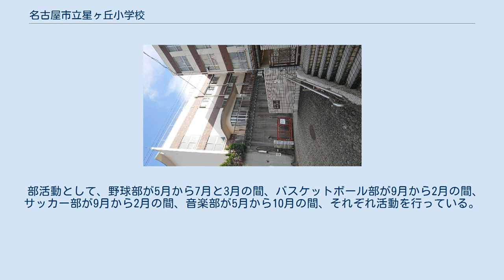名古屋市立星ヶ丘小学校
名古屋市立星ヶ丘小学校（なごやしりつ ほしがおかしょうがっこう）は、愛知県名古屋市千種区星ヶ丘1丁目の公立小学校。
 所管する名古屋市教育委員会は、2019年（令和元年）9月1日現在、千種区井上町・桜が丘・田代町字瓶入・天白町・平和が丘三丁目・星ヶ丘・星が丘元町・星が丘山手の各全域を通学区域として指定している。
また、委託通学地域として隣接する名東区名東本町を通学区域としている。
 卒業後の進学先は名古屋市立東星中学校となっている。
 委員会活動として、給食委員会・体育委員会・放送委員会・図書委員会・保健委員会・美化園芸委員会・たてわり委員会の7委員会が活動を行っている。
 クラブ活動として、バドミントンクラブ・屋外スポーツクラブ・料理クラブ・科学クラブ・カード&ボードゲームクラブ・レクリエーションクラブ・手芸&アートクラブ・音楽クラブ・コンピュータクラブの9クラブが活動を行っている。
 部活動として、野球部が5月から7月と3月の間、バスケットボール部が9月から2月の間、サッカー部が9月から2月の間、音楽部が5月から10月の間、それぞれ活動を行っている。